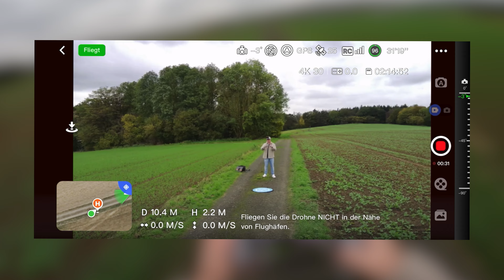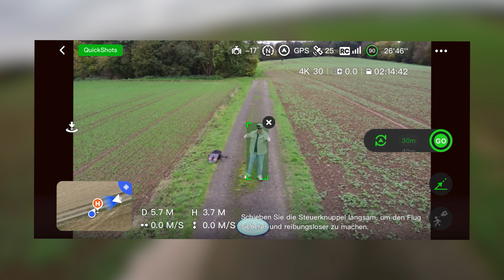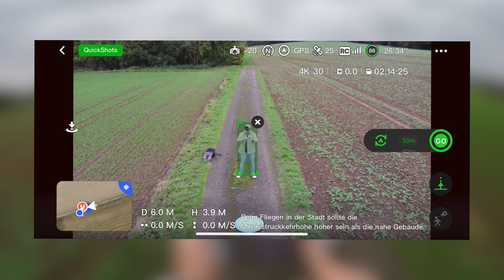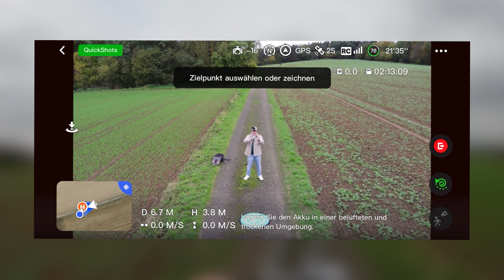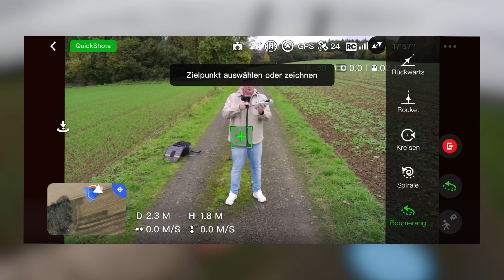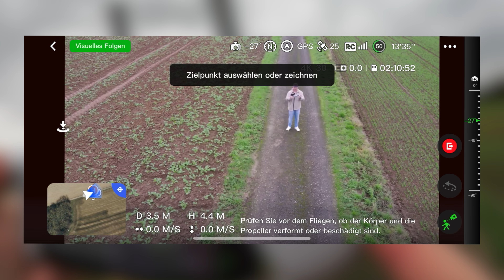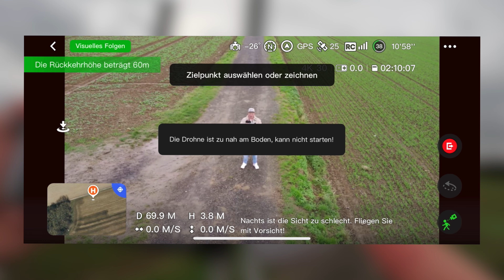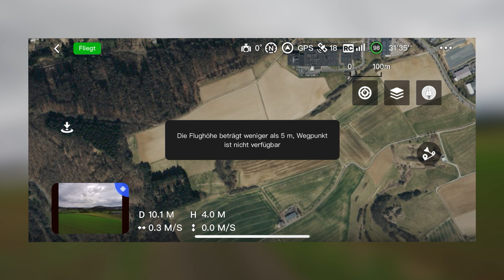Potensic Atom - Test alle QuickShots, Tracking & Wegpunkte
*Hier kann man die Potensic Atom kaufen

00:00 Intro Potensic Atom Drohne
00:47 QuickShots Potensic Atom
10:50 Tracking Potensic Atom
16:16 Test Wegpunkte Potensic Atom

DANKE ! :)